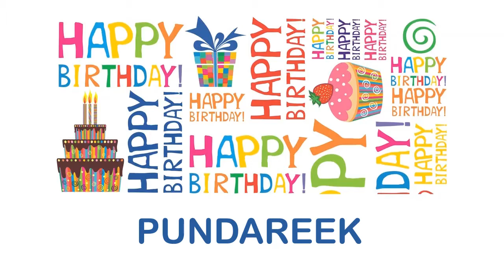Pundareek Birthday Wishes & Mensajes